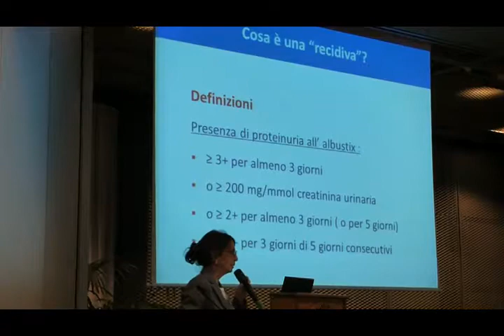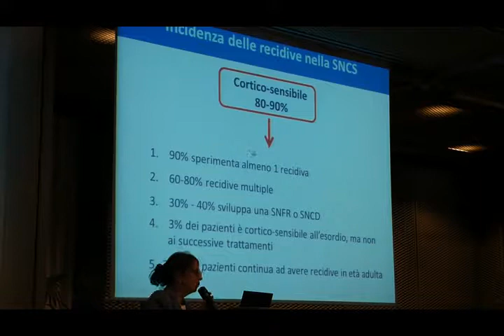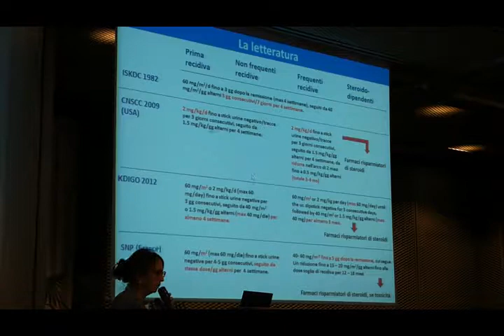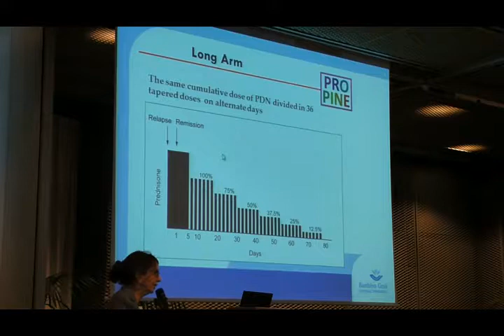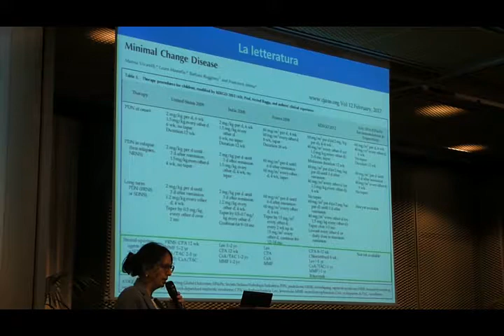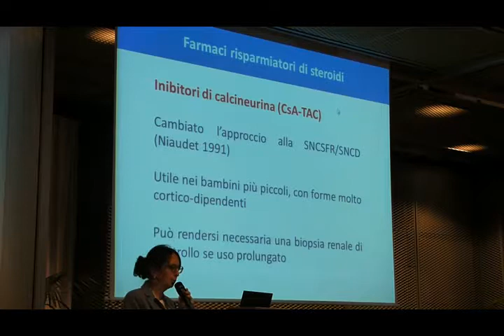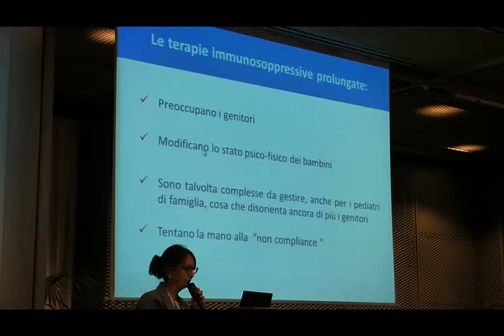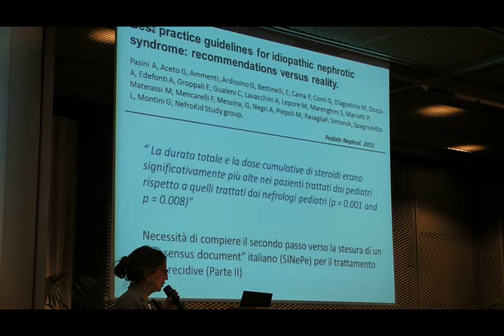05 Dott.ssa Laura Massella - ITER TERAPEUTICO DELLA RECIDIVA.mp4